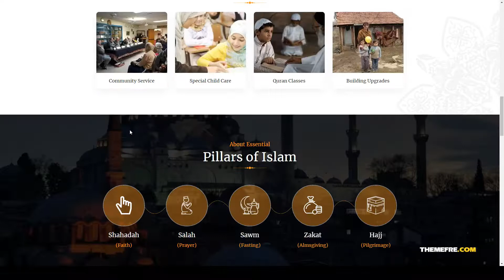Taqwa - Islamic Center WordPress Theme jamia charity Mitsui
Compatible With Elementor, WooCommerce 3.9.x, WPBakery Page Builder 5.7.x, WPBakery Page Builder 5.6.x, WPML, Bootstrap 4.x

 Columns 4+

 Layout Responsive

 Tags arabic, charity, church, crowdfunding, donations, events, Imam, islam, Islamic Center, jamia, mosque, muslim, namaz, quran, religion